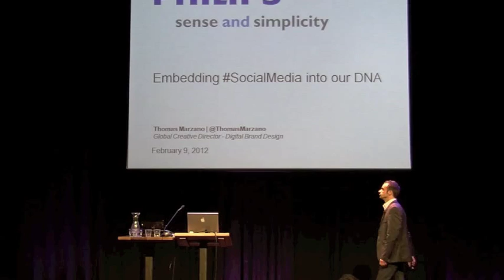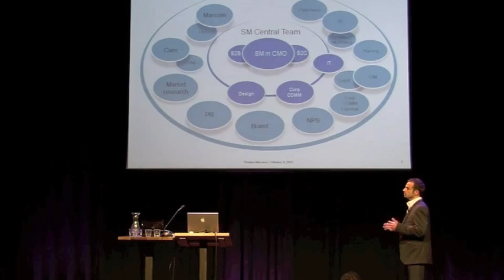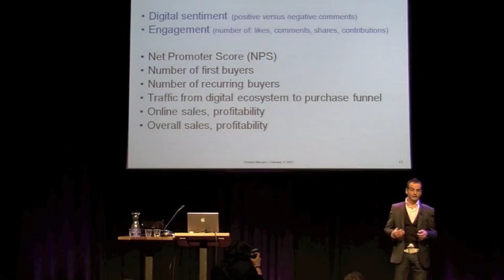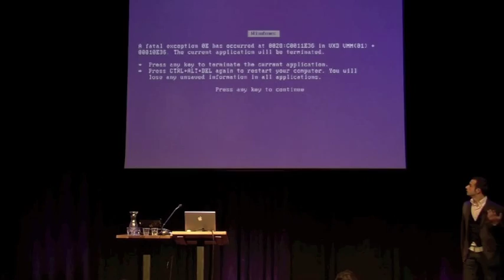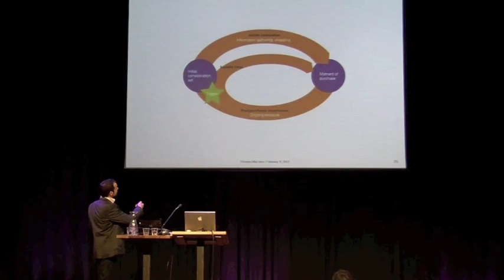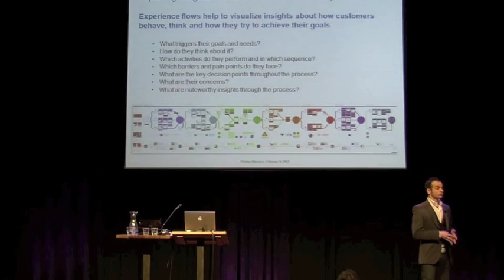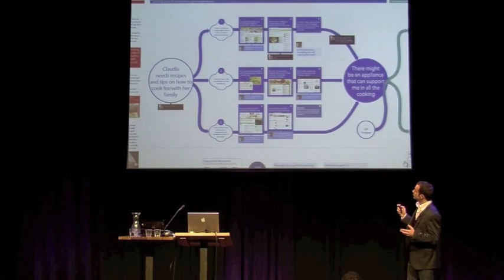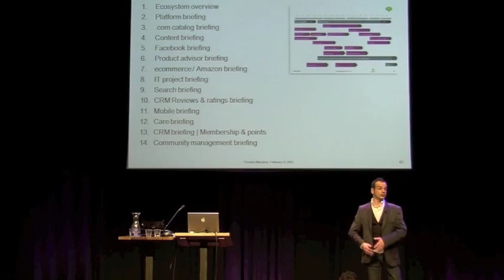Thomas Marzano - The Social Conference 2012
Philips International Strategy by Thomas Marzano, Creative Director for Online Brand Communications at Philips.